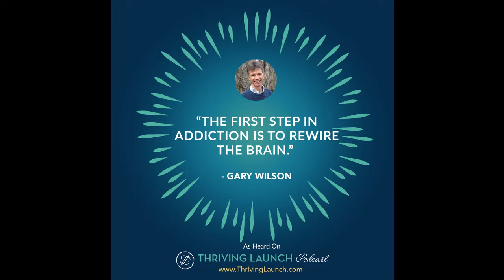Can Porn be Good?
Gary Wilson answers the Question of can Porn be good?